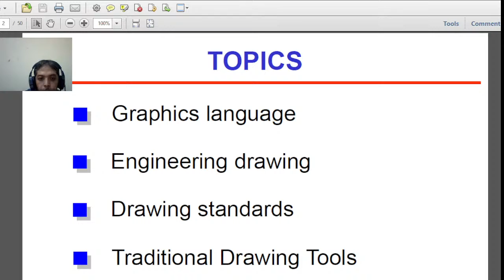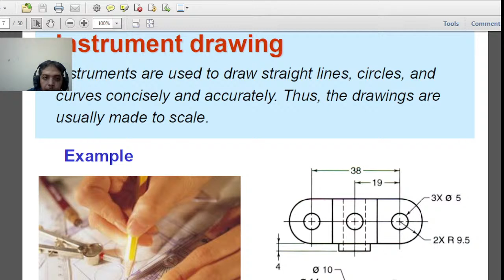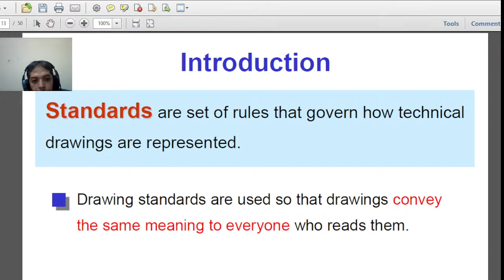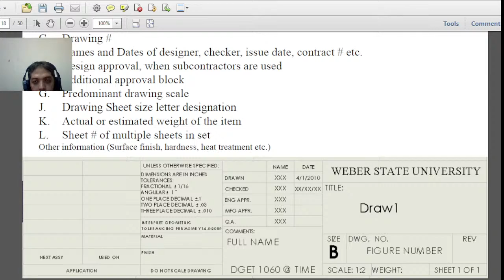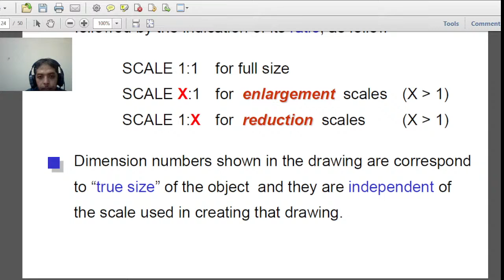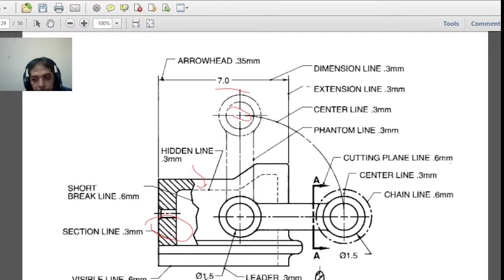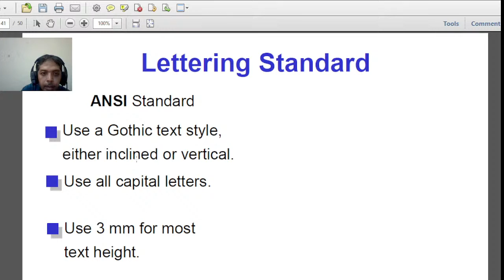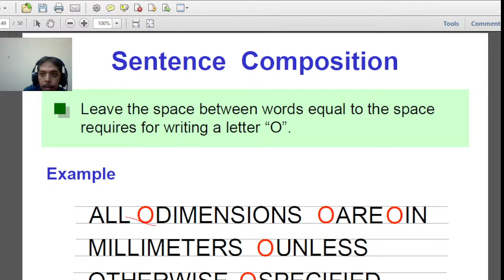Computer Aided Design - Technical Drawing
Computer Aided Design Lecture